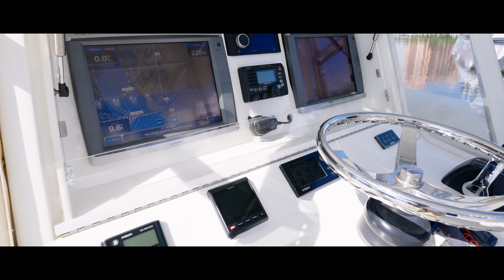SeaVee 39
💥 New Listing 💥

2013 Seavee 39 | $ 329,000

Newest 2013 Seavee 390b To Hit The Market!! This Boat Is Loaded With Tons Of Options And Upgrades!! She Will Be The Next One To Sell!!

- Triple 350 Yamhas With 950 Hours
- Whisper Gray Hull Side Color And Accents
- Garmin Electronics Package
- (2) Garmin 7215 Units
- Garmin Autopilot
- Garmin Hd Open Array Radar
- Icom Vhf
- & More!